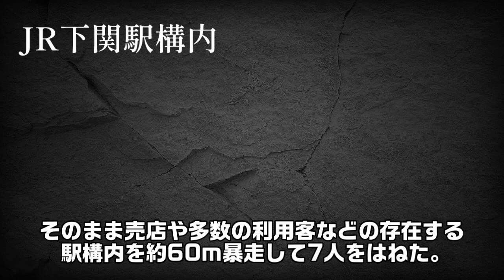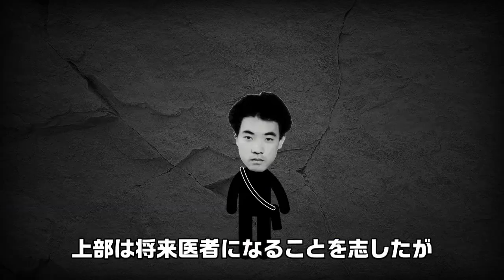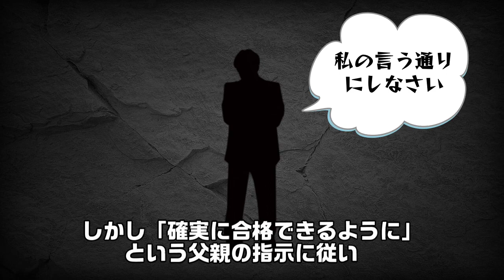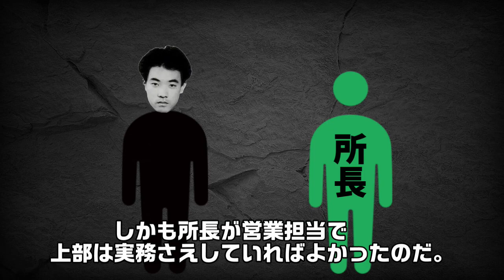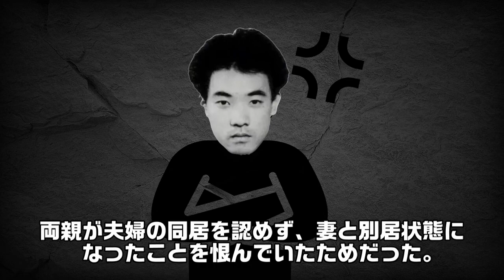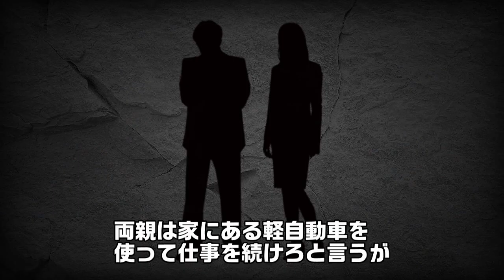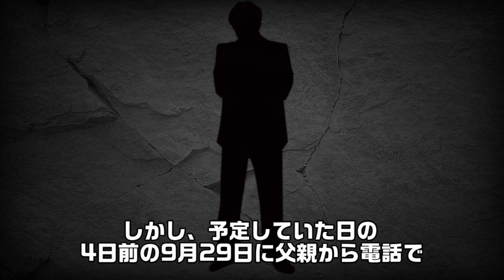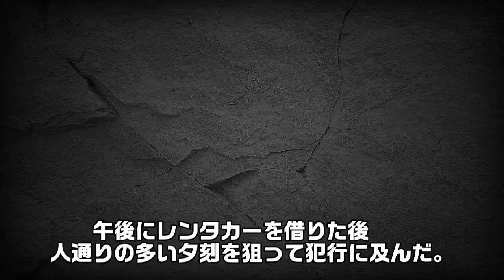死刑囚最後の言葉 下関通り魔〇人事件 上部康明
1999年9月29日午後4時25分頃、加害者である運送業の男上部康明がレンタカーの乗用車に乗ったままJR下関駅東口駅舎のガラスのドアを突き破って駅構内の自由通路に車ごと侵入、そのまま売店や多数の利用客などの存在する駅構内を約60m暴走して7人をはねた。その後車から降り、包丁を振り回しながら改札を通過し、2階のプラットホームへと続く階段を上る途中で1人に切りつけ、プラットホームに上がってからさらに7人に無差別に切りつけた。上部康明は駅員に取り押さえられ山口県警察鉄道警察隊に現行犯逮捕された。
上部康明のこれらの行為により、5人が死亡、10人が重軽傷を負った。

死刑囚最後の言葉 事件 犯罪　死刑囚最後の言葉